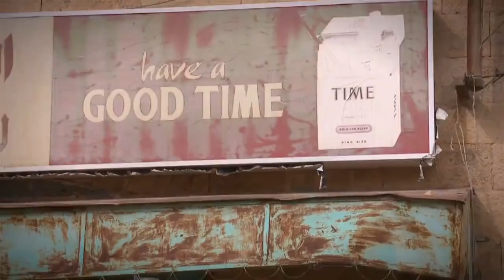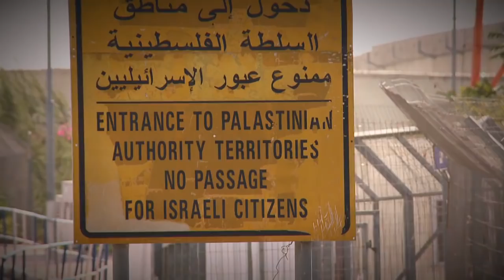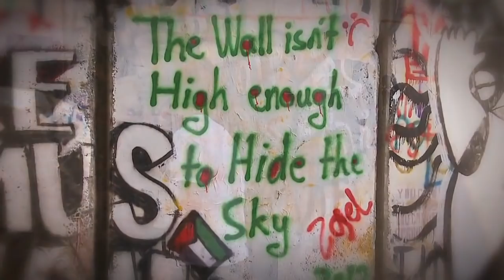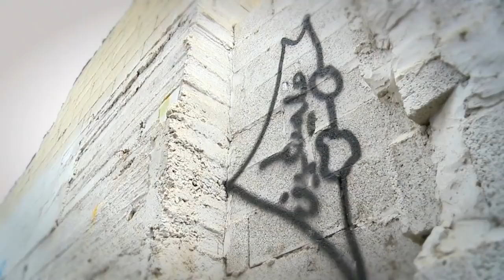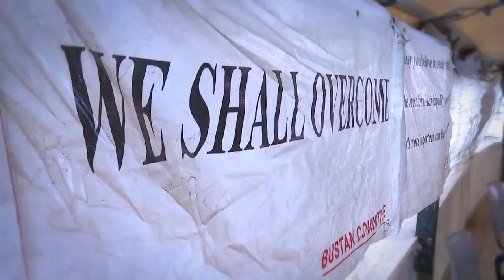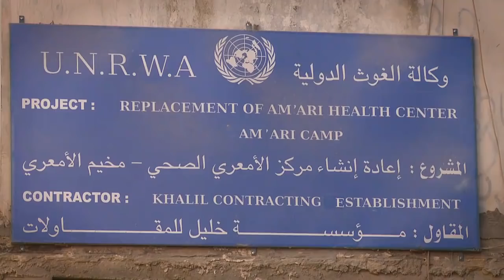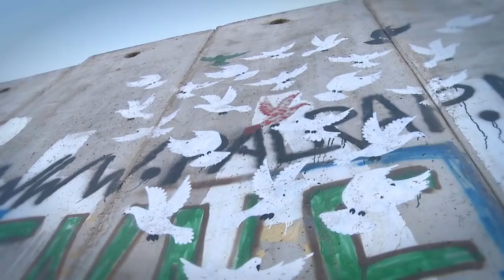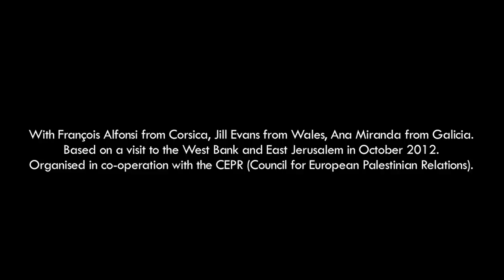The Israel-Palestine conflict: Daily life in occupied Palestine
The Israeli-Palestinian conflict is ongoing. In the last years, the peace process between Israel and the Palestinians has come to a halt. The situation is tense due to the ongoing Israeli occupation and the shortcomings from the Palestinian leadership. But also the attitudes of the international community and in particular the US, the EU and the Arab League are not helping to solve the conflict.

In 2013 the EFA MEPs François Alfonsi, Jill Evans and Ana Miranda visited the West Bank and East Jerusalem to see first hand what this conflict is about.
In this video they share how they experienced the Israel-Palestine conflict.

Have you ever been to Israel or Palestine? What did you think about this conflict?